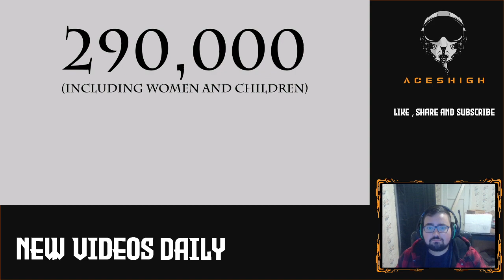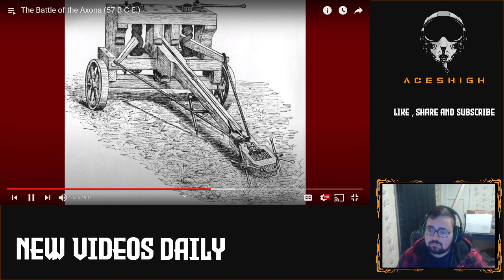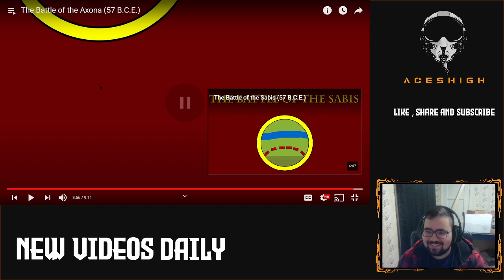Julius Caesar - Battle of the Axona - American Reaction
In this one I watch Historia Civilis Roman video on the battle of the Axona.